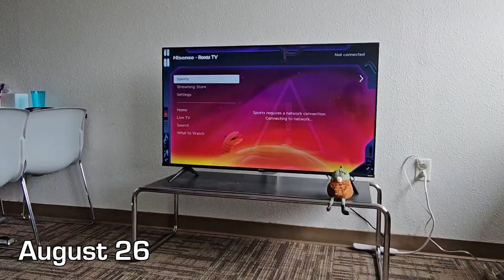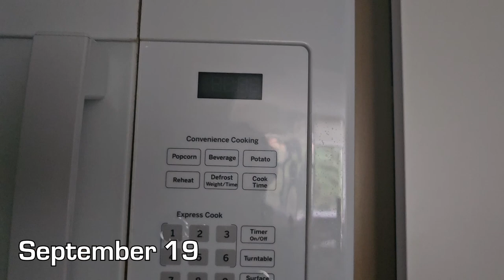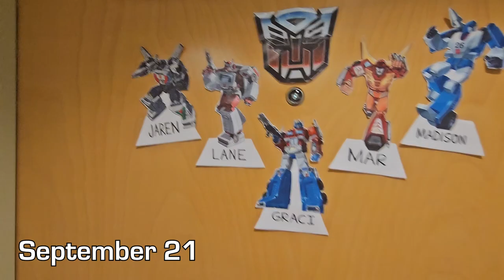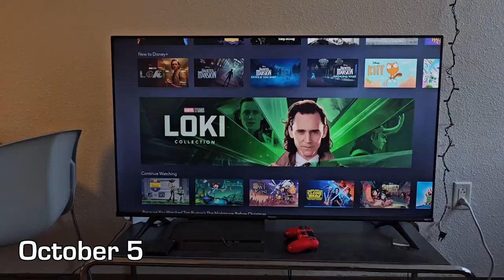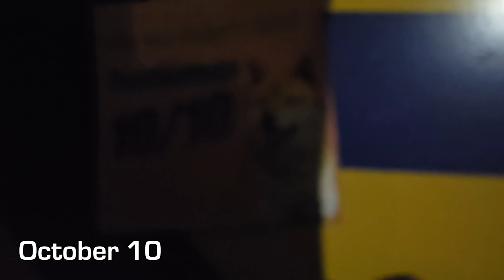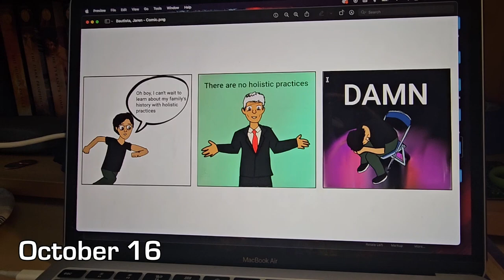Seven Seconds of San Francisco - Part One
This year, I moved to San Francisco and recorded seven seconds of my life everyday (plus the few days I went back home for fall break). Even though it’s only been four months and I’m only halfway done with the school year, I’m extremely grateful that I’ve been able to experience this.

To my family, thank you supporting me. You mean the world to me, even though it’s hard to show it and say it.

To the new friends I’ve made, thank you for being the brightest spots in my time in SF. I know life wouldn’t be the same without you. And here’s high hopes for next year.

And finally, to the person who told me that I’d love moving away from home, you were absolutely right. You helped push me to grow and change. I’m sorry I’m no longer a part of your life. But, without you, I’ve once again taken ownership of who I am. And I hope that makes you proud of me more than anything else.

I love you all, and I hope you enjoy this crappy little video I've made :)

- Jaren

Songs used
- "Sin Triangle" by Sidney Gish
- "Falling Behind" by Laufey
- "Join Us for a Bite" by JT Music and Andrea Storm Kaden
- "This Hell" by Rina Sawayama
- "Way Over My Head" by Flamin' Groovies